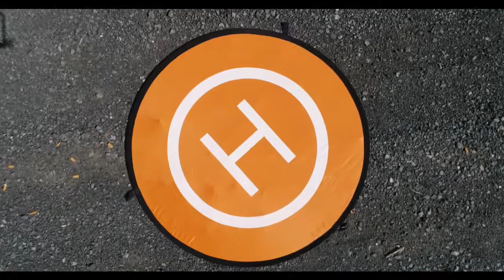Cohoes Falls north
Over flight and video above Cohoes falls.